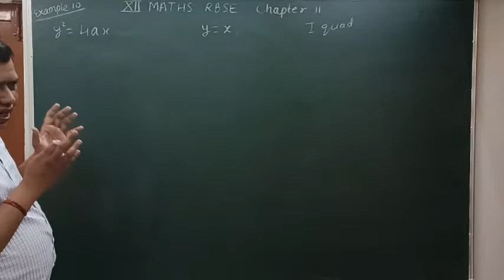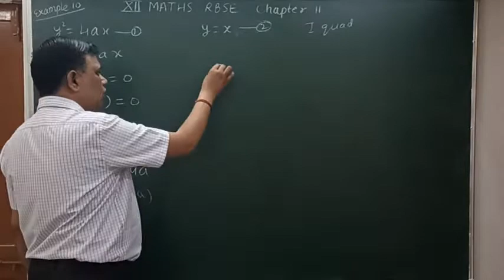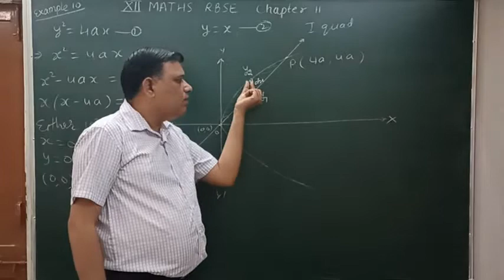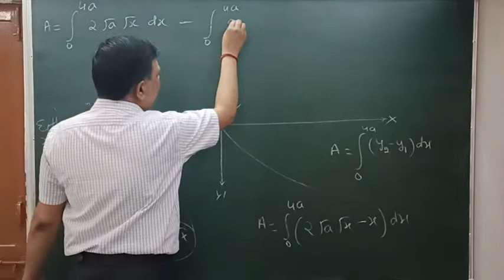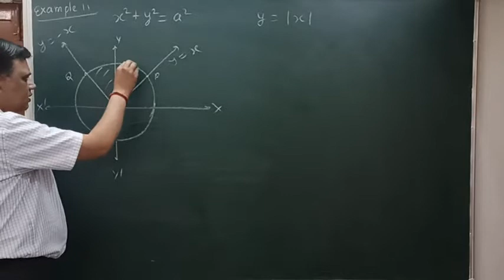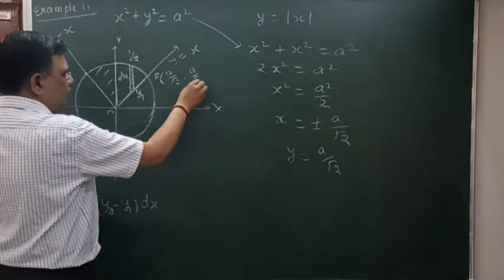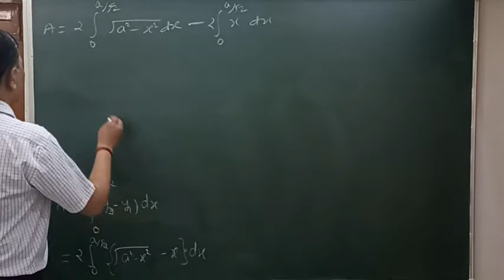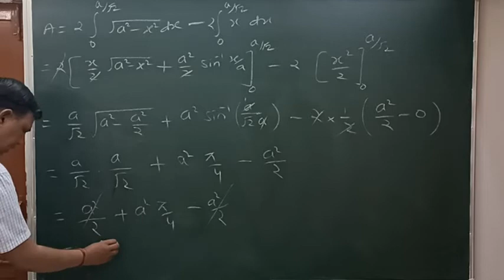Class 12 rbse solutions maths chapter 11 examples 10, 11/application of Integral समाकलन के अनुप्रयोग